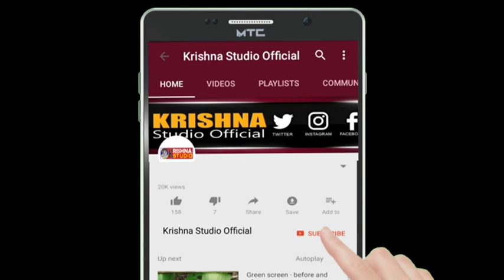Rakesh Barot II Gori koro Ghado Bhari AavTarse mariye siye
VIDEO BY :  KRISHNA  STUDIO - ANJAR

KANJI AHIR
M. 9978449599